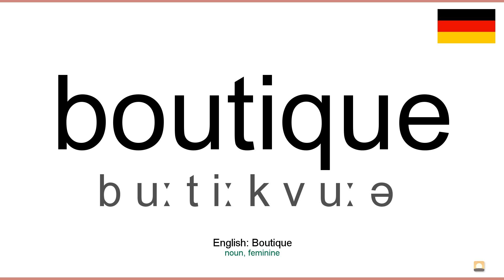How to pronounce: Boutique (German)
How to pronounce boutique in german
Wie boutique ausgesprochen Deutsch
Die deutsch aussprache von dem wort boutique.
Cómo pronunciar boutique en aleman
Comment prononcer boutique en allemand
Come pronunciare boutique in tedesco